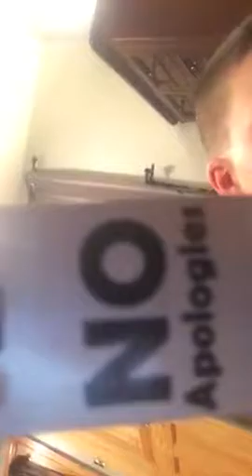Review on p-rep finger board